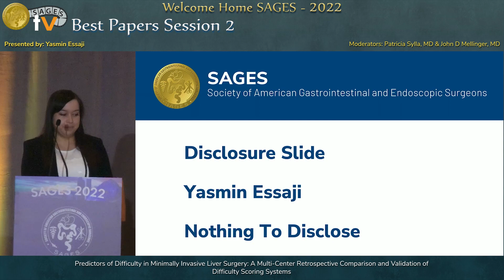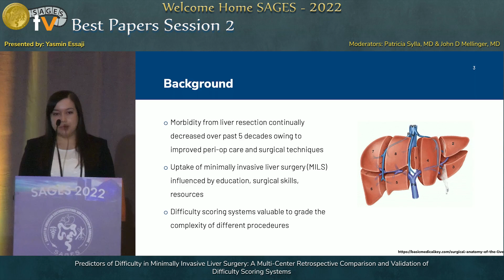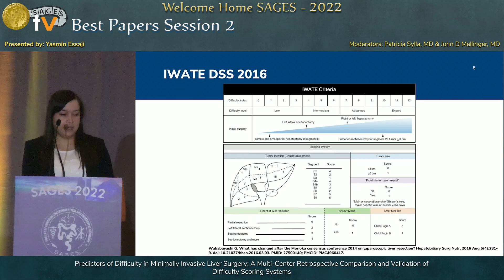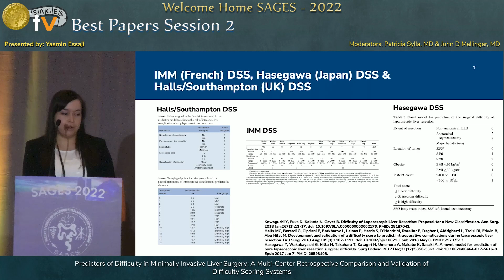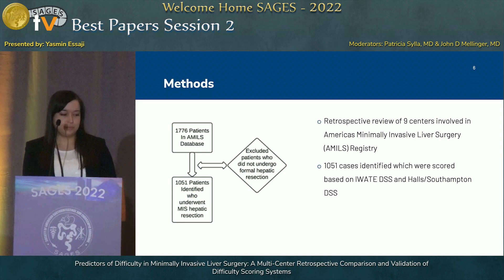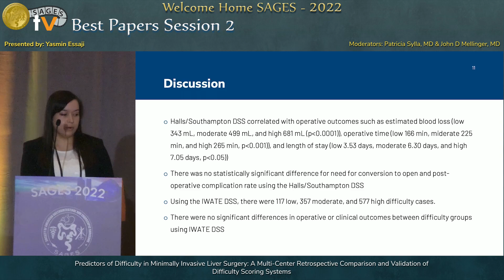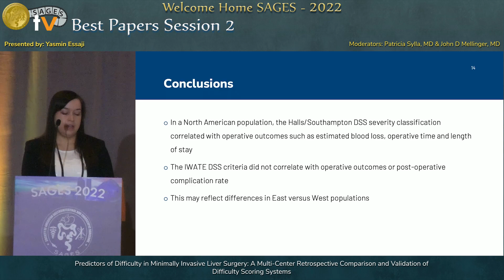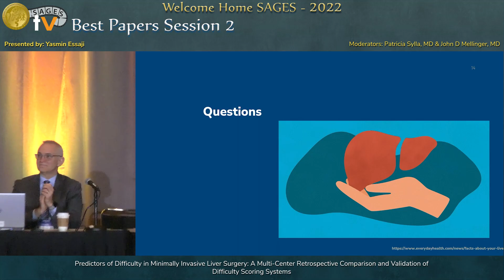Predictors of Difficulty in Minimally Invasive Liver Surgery: A Multi-Center Retrospective Compa...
Predictors of Difficulty in Minimally Invasive Liver Surgery: A Multi-Center Retrospective Comparison and Validation of Difficulty Scoring Systems

This talk was presented at the SS30: Best Papers Session 2 session by Yasmin Essaji  on Saturday, March 19, 2022 during the SAGES 2022 Annual Meeting in Denver, Colorado